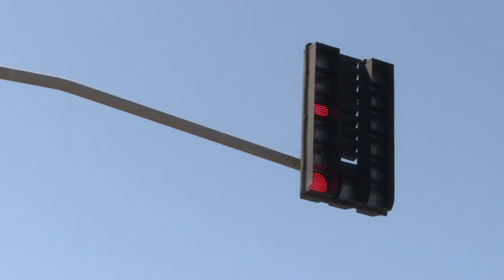Falta de acciones agrava situación de venezolanos en Brasil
Miles de venezolanos que huyeron de la crisis en su país están varados en la ciudad fronteriza de Boa Vista, donde duermen en las plazas y parques y piden caridad para comer. Las autoridades locales acusan al gobierno brasileño de no tomar acciones concretas ante la crisis humanitaria.